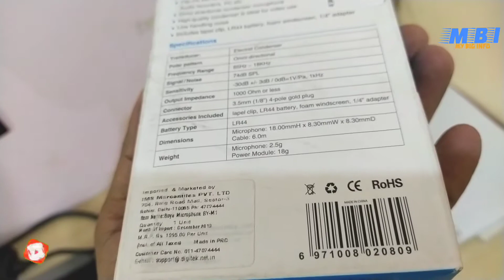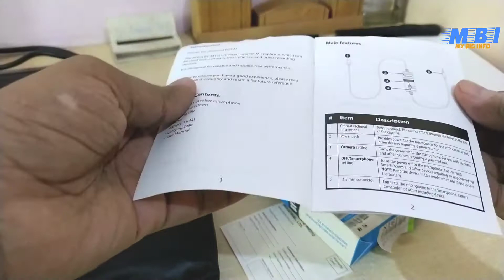Boya by m1 mic unboxing and quick review, best mic for youtuber